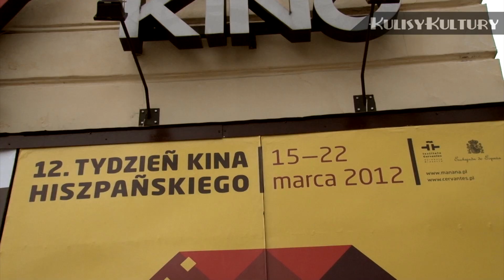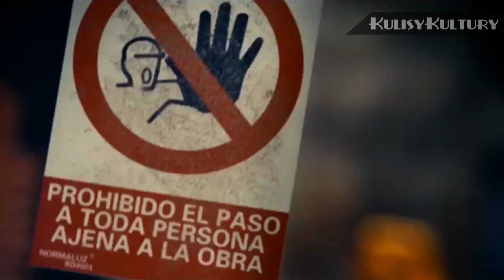12 Tydzień Kina Hiszpańskiego - zapowiedź festiwalu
O pozycji Hiszpanów w światowym kinie świadczą takie nazwiska jak Pedro Almodovar, Antonio Banderas, Penelope Cruz czy Javier Bardem. Jak mocne jest obecnie kino na Półwyspie Iberyjskim można się też przekonać oglądając filmy w trakcie 12 Tygodniu Kina Hiszpańskiego.

Tym razem dociera on do siedmiu miast. Rozpoczyna się w Warszawie, ale filmy zostaną także pokazane w Łodzi, Katowicach, Poznaniu, Wrocławiu, Krakowie i Gdańsku. W programie 20 tytułów, 15 spośród nich nigdy wcześniej w Polsce nie pokazano. Pośród nich między innymi thriller „Nie Zazna Spokoju, Kto Przeklęty" - najbardziej ceniony według Hiszpanów film ubiegłego roku, który dostał 6 nagród Goya między innymi dla najlepszego obrazu, reżysera i aktora. Także „Dyskretne Uroki Starości" czyli animacja o dwu staruszkach, którzy nie pozwalają odstawić się na boczny tor, będąca ekranizacją popularnego komiksu i western „Blackthorn" ze znakomitym amerykańskim aktorem i dramaturgiem w głównej roli Samem Shepardem, który zagrał legendarnego rewolwerowca Butcha Cassidiego. Na 12 Tygodniu Kina Hiszpańskiego pokazany zostanie również „Czarny Chleb" - największy hit roku 2011, kandydat od Oscara będący mroczną opowieścią o śledztwie prowadzonym przez małego chłopca tuż po zakończeniu wojny domowej.

Pełen program kolejnego spotkania z kinem hiszpańskim, które potrwa od 15 marca do 1 kwietnia, można znaleźć na stronie